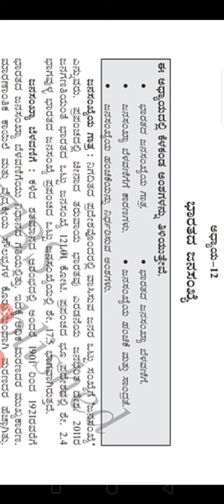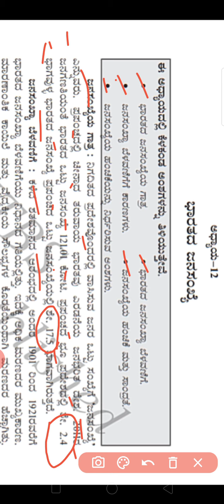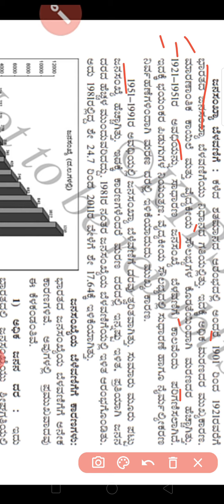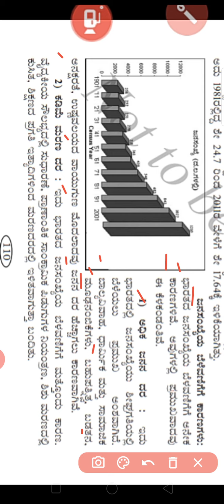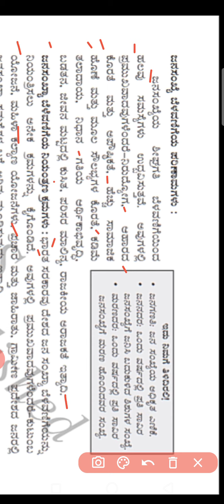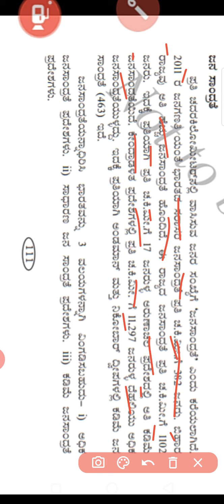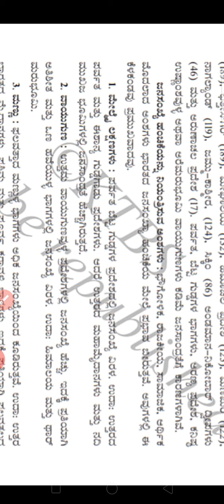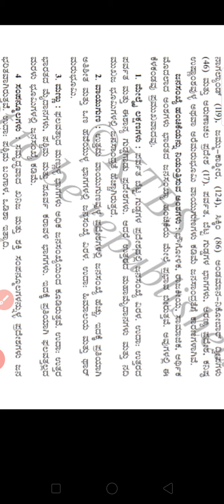ಭಾರತದ ಜನಸಂಖ್ಯೆ PART-2 (SSLC social science ) Kannada medium..